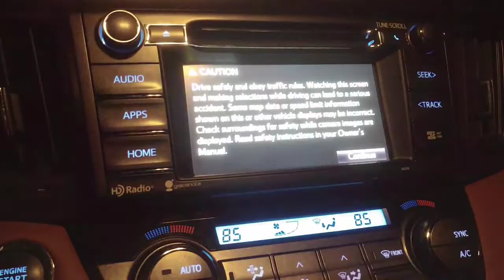Changing image display to iDetectorist Metal Detecting image in vehicle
Toyota image display change, changed to iDetectorist Metal Detecting image in vehicle